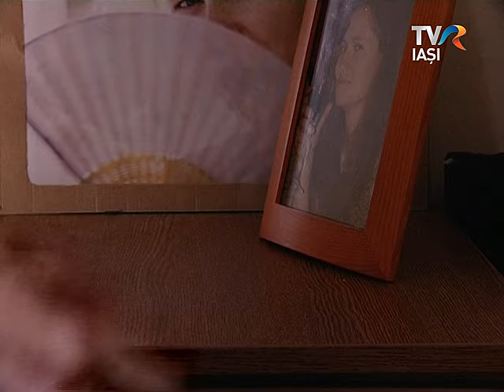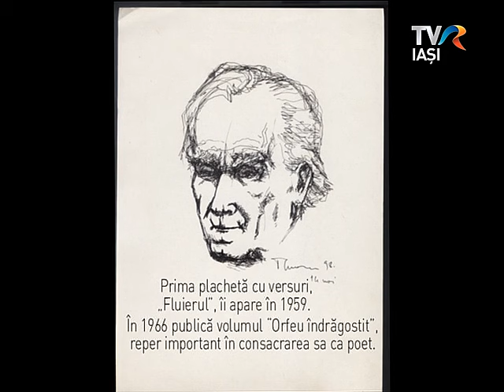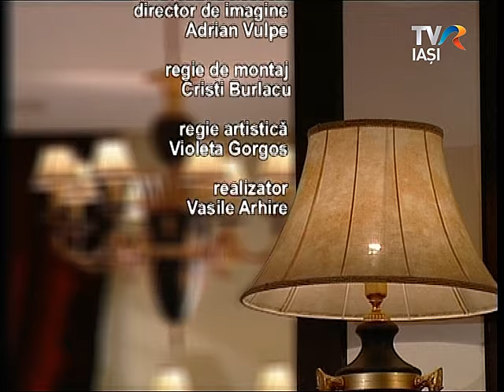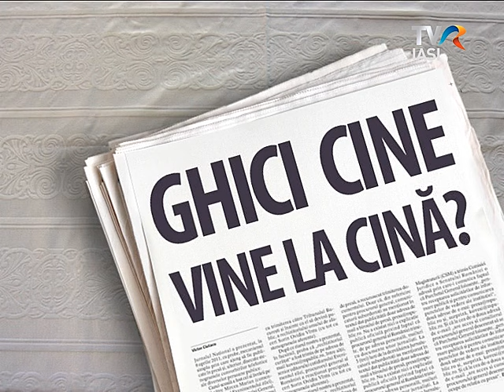Ghici Cine Vine La Cina, Horia Zilieru